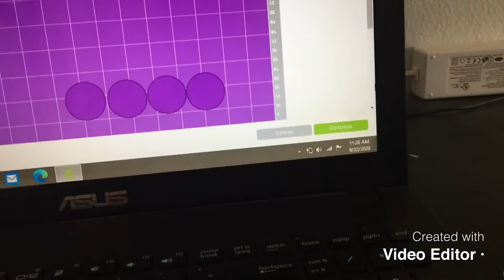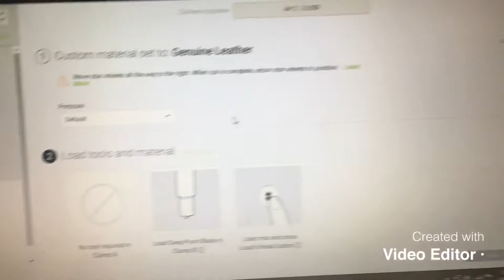Aretes en Cricut Explore 2 Halloween 🎃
Cómo hacer aretes en Cricut Explore 2 Para Halloween 🎃